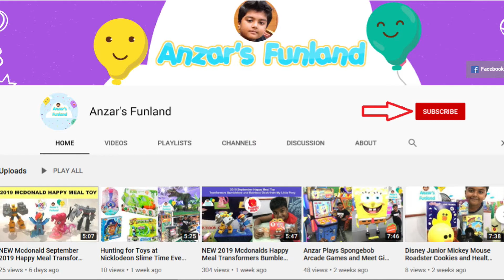Look at what we are feeding a hungry grasshopper!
Hey look what we are feeding a grasshopper! A leftover cucumber and it just doesn't seem to want to leave it. That's a really hungry one :D

If you have any questions, drop us a comment. Thank you and have fun!